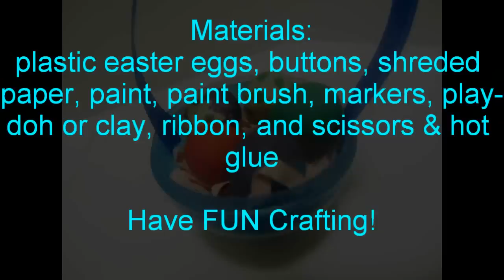How To Make a Doll Basket & Eggs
Requested By: Torrin Chase Just a quick, and easy simple craft for Easter. This is also for other uses, not just for Easter. Sorry if its not much, we didn't have enough time to make a whole video about more. But, we tried our best to give you guys a craft of the holiday!